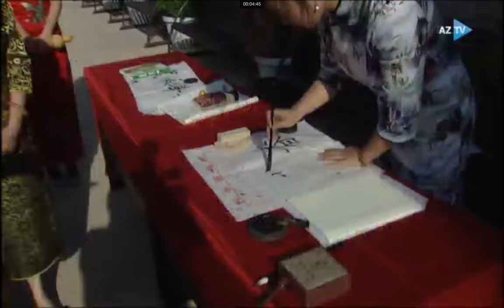Heydər Əliyev Fondunun təşkil etdiyi distant Çin dili kursları üzrə dərslər başlayıb